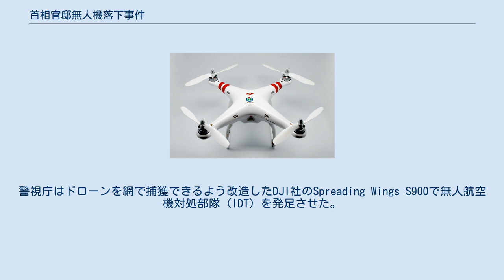首相官邸無人機落下事件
首相官邸無人機落下事件（しゅしょうかんていむじんきらっかじけん）は、2015年（平成27年）4月22日、東京都千代田区永田町にある総理大臣官邸の屋上に放射性物質を搭載した小型のマルチコプターが落下した事件。
 同日午前10時20分頃、官邸職員が偶然、屋上のヘリポート付近でドローンを発見し、警視庁に通報した。
発見当時、横転などはしておらず、通常の着地のような状態だったという。
また、官邸関係者が侵入や墜落の様子を目撃したとの情報や犯行声明などはなく、けが人や建物の破損なども確認されていない。
他方、関連は不明ながら、取材にあたっていたテレビ朝日記者が午前11時半過ぎに黒い影が行ったり来たりするものを目撃した、との報道がされた。
 警視庁公安部の調べによると、発見されたドローンは中国の企業DJI社製のPhantomであり、同機種は同年1月26日にアメリカ合衆国で泥酔したシークレットサービス職員がホワイトハウスに落下させて周囲一帯が封鎖された騒ぎや、前年の2014年にテロ組織のISILが偵察に利用していたことなどで世界的な注目を浴びていた。
 Phantomは直径約50cmで4つのプロペラが付いたクワッドコプターであり、白かった機体は黒く塗装され、小型カメラと茶色いプラスチック製容器を積載していた。
容器は直径3cm・高さ10cmで中に液体が入っており、内部から微量のセシウム134とセシウム137が検出された。
 ドローン飛行に関する規制がほとんどないことや、テロ対策の弱点が顕在化した問題が指摘されており、法施行も検討され始めた矢先であったため、ドローンに関する法律の必要性が議論されることになった事件となった。
 4月24日夜8時過ぎ、「ドローンを官邸に飛ばした」とする福井県小浜市在住の当時40歳の元航空自衛隊員の男が福井県警小浜警察署に自首し、威力業務妨害容疑で逮捕された。
男はドローンを官邸へ飛ばした動機を「反原発を訴えるため」とし、ドローンを飛行させたのは4月9日の午前3時半ごろ、容器の中に入れたのは「福島の砂100g」だなどと供述している。
 また、男は「官邸サンタ」と名乗り、ブログには犯行に使用されたドローンと2014年10月に川内原子力発電所への侵入を試みたドローンの2機の写真や、犯行の詳細な一部始終なども掲載していた。
 事件で使用されたPhantomの製造先であるDJI社は4月23日、同社ドローンに対して皇居周辺と総理大臣官邸をGPSで飛行禁止空域にする対応を行った。
また、同年7月22日には防衛省がドローン対策装備品を披露するために試験飛行させたPhantomを紛失し、自衛隊が捜索するも通報で警察が回収する失態も起きていた。
 男は、ハザードシンボルの放射能マークが印刷されたシールを貼った容器と発煙筒などを装着したドローンを操縦し、首相官邸屋上に落下させて官邸の業務を妨げた威力業務妨害罪で起訴され、さらにドローンに取り付けた発炎筒について遠隔操作で電気着火できる状態に無許可で改造した火薬類取締法違反（無許可製造）で追起訴された。
 弁護側は「被告の行為によって業務妨害の結果は発生していない」などとして無罪を主張、被告人は「多くの方に迷惑をかけて申し訳ない。今後違法行為をするつもりはない」と語った。
2016年2月16日、被告人に懲役2年、執行猶予4年の有罪判決が言い渡された。
 この事件を契機の一つとしてドローンの法整備が本格化し、同年12月10日に施行した改正航空法により、無人航空機（ドローン）の定義及び無人航空機の飛行ルールが定められた。
 2016年（平成28年）3月17日に成立し、同年4月7日に施行したドローン規制法により、内閣総理大臣官邸をはじめとする国の重要施設、外国公館や原子力事業所などの周辺地域の上空でドローンを飛行させることが禁止された。
警視庁はドローンを網で捕獲できるよう改造したDJI社のSpreading Wings S900で無人航空機対処部隊（IDT）を発足させた。
 軍事サスペンス作家の大石英司は、事件で使われたクワッドロータータイプの無人航空機について、兵器として有利ではなくテロ行為に使っても効果はほとんど見込めないと評した。
 しかし、中東の紛争地帯では同機種がISILといったテロ組織によって積極的に爆発物投下に運用されて国際的な問題となっており、ベネズエラでは...